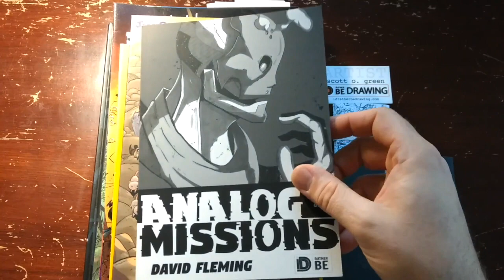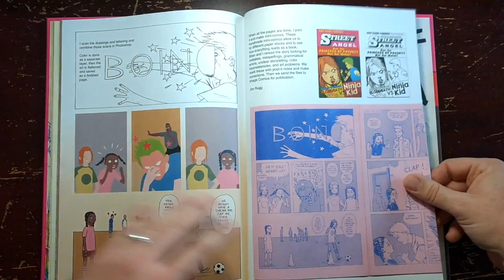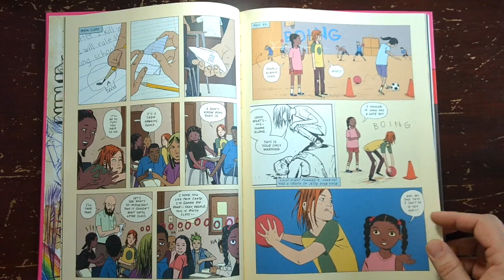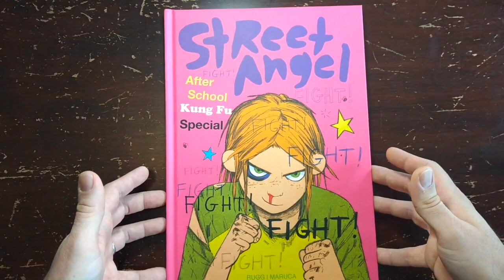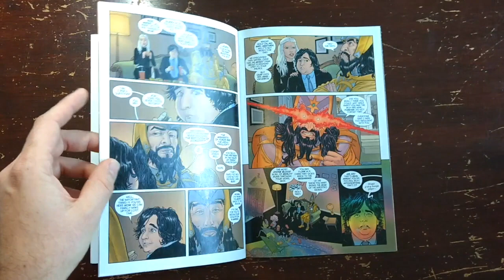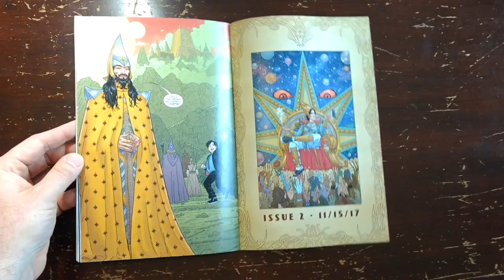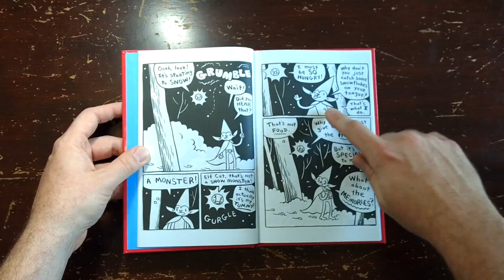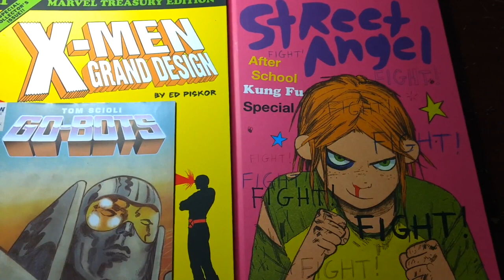Read More Comics! ep04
This series is about my search for good comics, in whatever form they take.  It is my belief that there are comics out there for every person.  Episode 04 features after school kung fu, violent magical maestros, and an alluring Elf Cat. Enjoy!

EP04
Street Angel After School Kung Fu Special by Jim Rugg and Brian Maruca

MAKE IT THEN TELL EVERYBODY is a wonderful podcast about cartoonists hosted by Dan Berry

ROCK CANDY MOUNTAIN By Kyle Starks and Colored by Chris Schweizer -
BREATH of BONES a TALE of the GOLEM by Steve Niles Dave Wachter Matt Santoro
AWESOME POSSUM VOL 3 edited by Angela Boyle
EP01